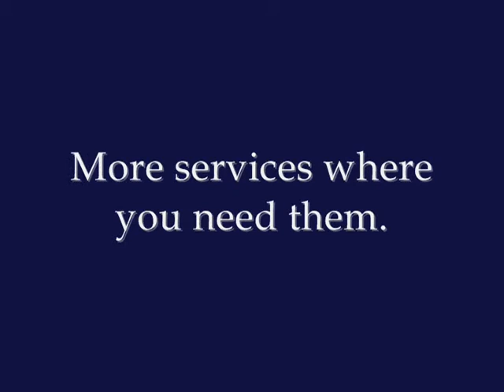Terri Lynn Land: Customer Service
Secretary of State Terri Lynn Land has been working every day to improve customer service for citizens in Michigan.